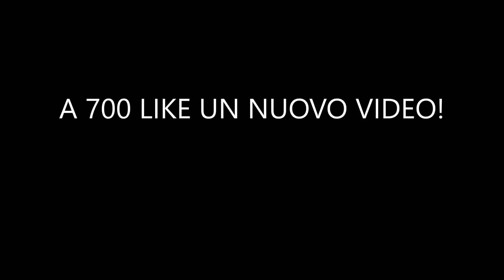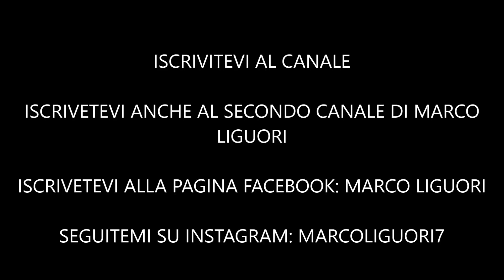LACRIME PER AL BANO e ROMINA - LA FOTO FA IL GIRO DEL MONDO...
Tutti i video di Al Bano e Romina Power - La Playlist Completa

Sul mio canale (Marco Liguori) aggiorniamo spesso sulle ultime novità di Albano e Romina, e parliamo quasi ogni giorno della coppia che negli anni ci ha regalato splendide canzoni come: Sharazan, Ci Sarà, Felicità, Nostalgia Canaglia, Nel Sole, ecc.

Desc:

Video diviso in 2 sezioni:

1. Parliamo degli impegni lavorativi di Al Bano e Romina, che torneranno in concerto. Romina, sarà più volte ospite di Domenica In di Mara Venier.

2. Parliamo della dedica fatta da Romina ad Ylenia Carrisi su instagram.